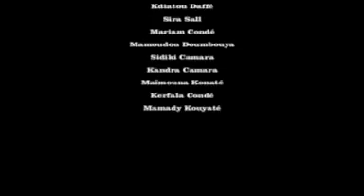KABOUROU MAGNINIKALA Partie 4 & 5 et 6 version Malinké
Film Guinée version Malinké